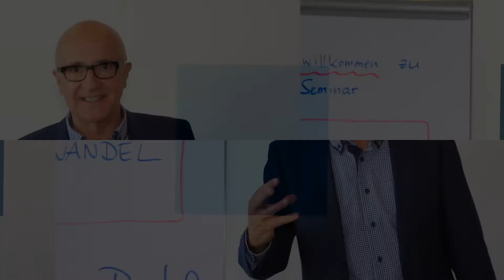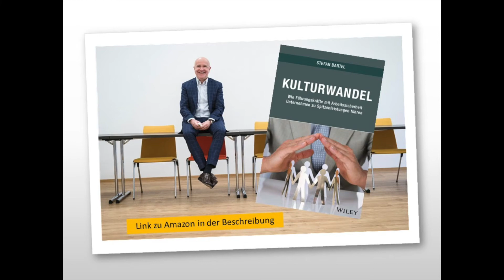Stefan Bartel erklärt sein Buch Kulturwandel-Mit Arbeitssicherheit zu Spitzenleistung im Unternehmen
Stefan Bartel zeigt im Video auf, was du im Buch Kulturwandel-Wie Führungskräfte mit Arbeitssicherheit Unternehmen zu Spitzenleistungen führen erwarten kannst. Lass dich inspirieren und dir zeigen, welchen ganz konkreten Nutzen du in deiner Praxis als Führungskraft, als Change Maker, als Safety Culture Manager oder als Fachkraft für Arbeitssicherheit hast. Am Ende verstehst du die Bedeutung der Arbeitssicherheit für die Unternehmenskultur und für den Kulturwandel.

Wenn du dich auf diesen Gebieten weiter entwickeln möchtest, dann komme zur Stefan Bartel Academy nach Augsburg!